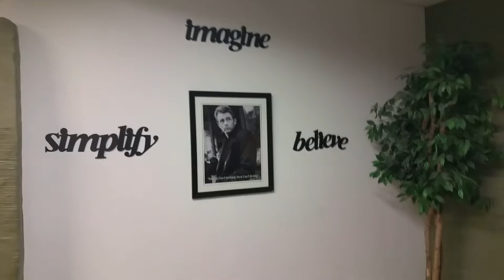136-38 N. 2nd Street, Malt House Condominium, 1B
Malt House Office, Commercial Condo / Office Space, 1100sq ft+-
Envision running your business in a modern, organic, aesthetically delightful space in one of Philadelphia's busiest, most desirable locations: Old City!  Enter through sliding barn door and wander under the vaulted brick ceiling through a wide space with an open floor plan.  Eye-catching arches throughout, exposed brick, fresh paint, and finished walls and flooring make this unique, raw commercial space in Old City's historic Malt House so appealing!  Also includes a kitchenette with stainless steel refrigerator, basin and counters, cabinets and bright lighting.  The possibilities are endless: an artist's studio, salon, architect's work-space, office with conference room and ample desk areas, etc.  With a Walk Score® of 95 and diverse businesses all around, the will enjoy the best of Philly at your fingertips and customers at your door.